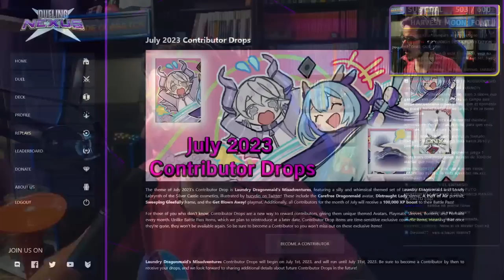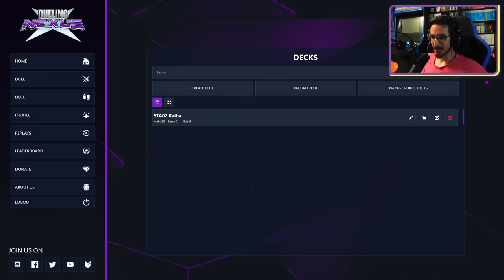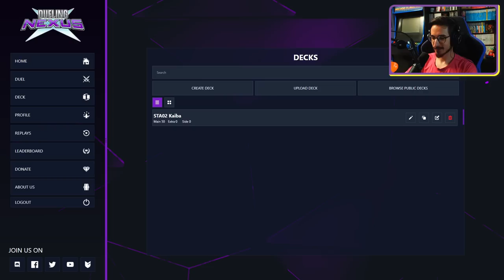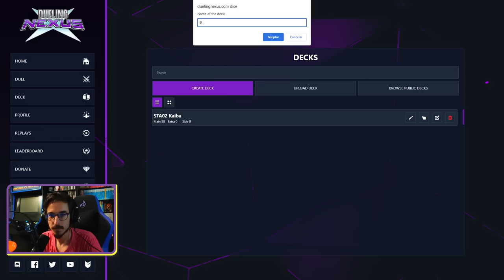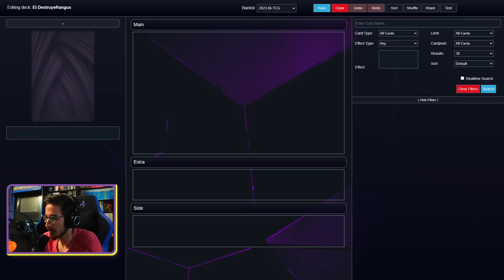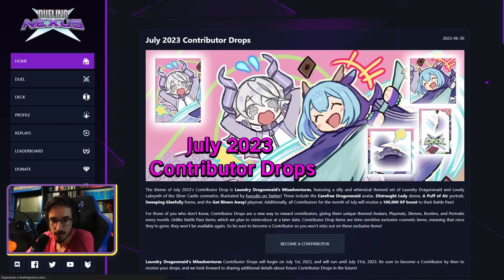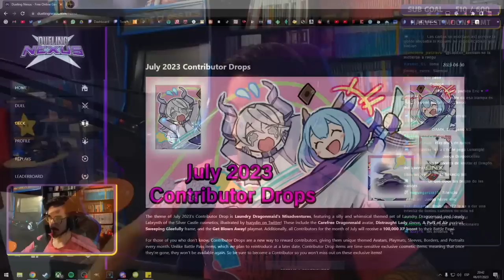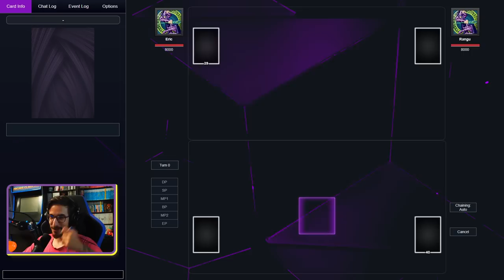Aprendiendo a Jugar Yu-Gi-Oh! Con Eric y Rangu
¡Es hora del Du-du-u-du-du-Trampas!